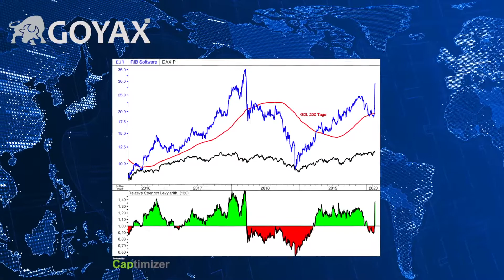RIB Software - Übernahmeangebot von Schneider Electric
Das auf Bausoftware spezialisierte Unternehmen soll für 1,5 Milliarden Euro übernommen werden